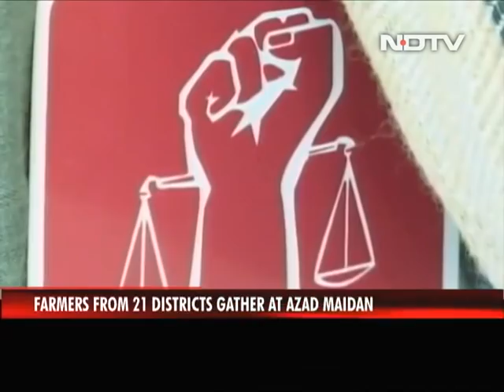Farmers From Across Maharashtra Gather At Azad Maidan In Mumbai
In solidarity with protesting farmers at the Delhi border, nearly 10,000 farmers from across 21 districts in Maharashtra arrived in Mumbai in a convoy of over 300 vehicles for a massive rally at Azad Maidan.